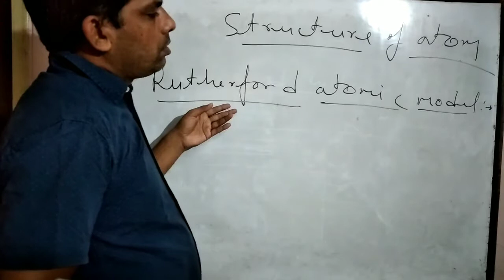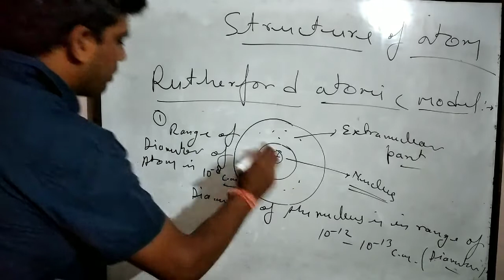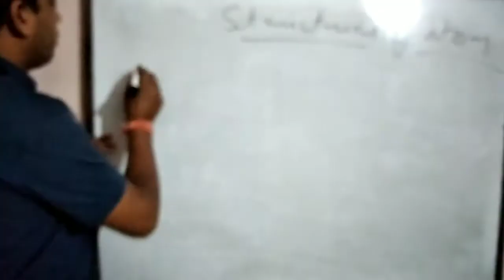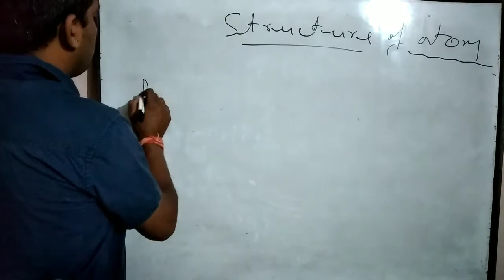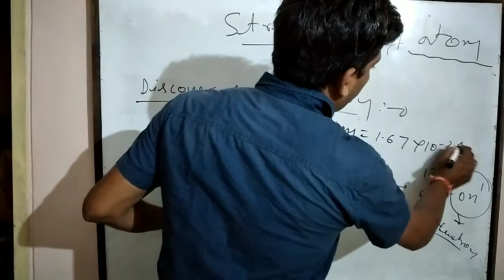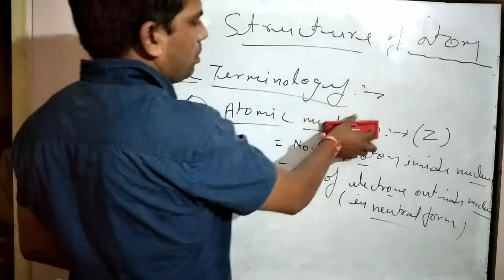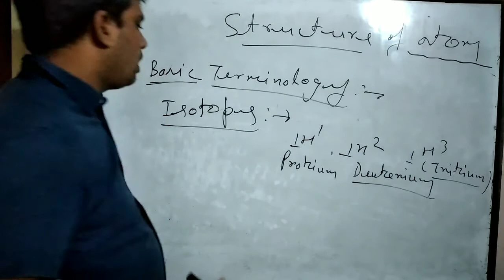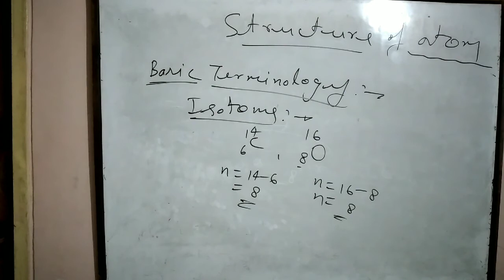Class-XI CHEMISTRY Chapter-2(Rutherford atomic model, Discovery of Newtron)